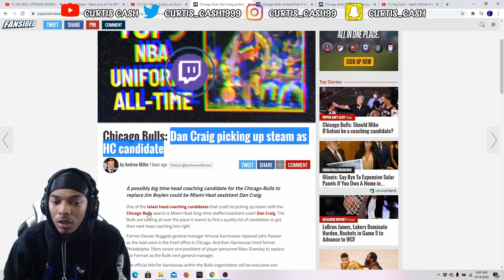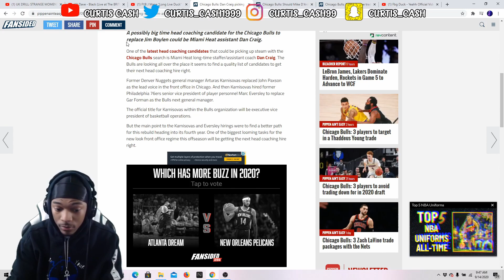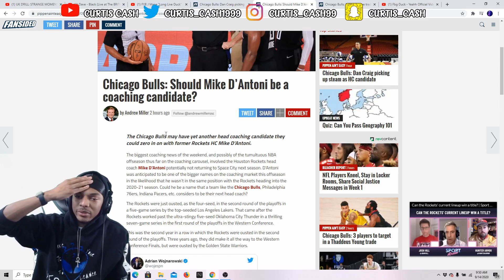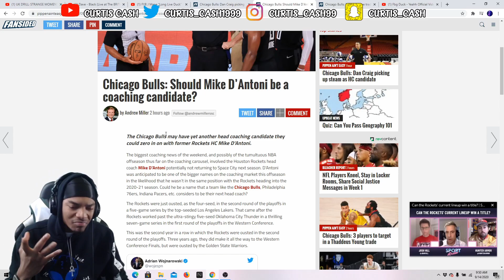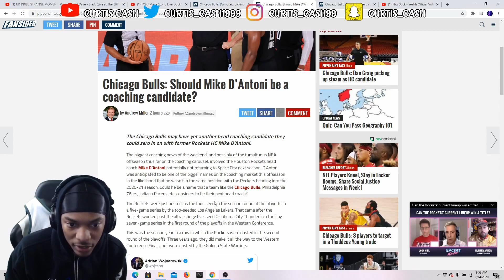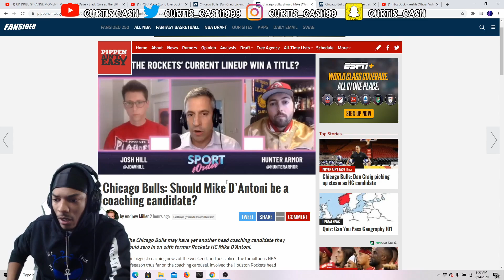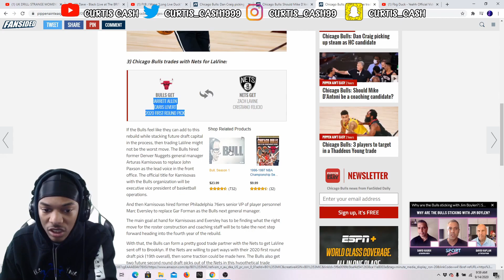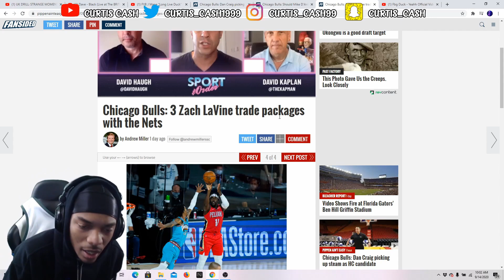Dan Craig The Bulls Coach to Hire? Mike D’Antoni Another Candidate? Zach Lavine Trade Rumors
My PlayStation Name: Curtis_Cash and KingCash_YT